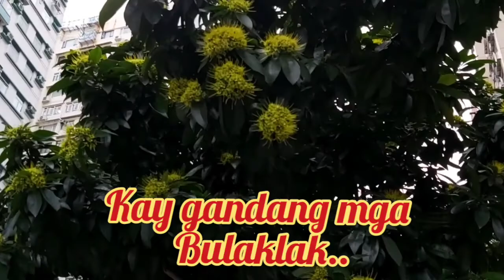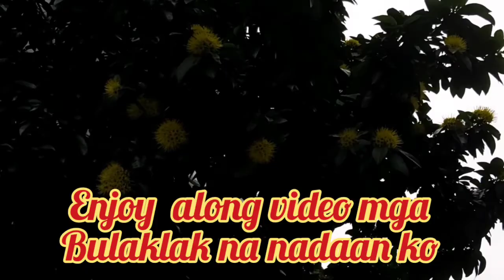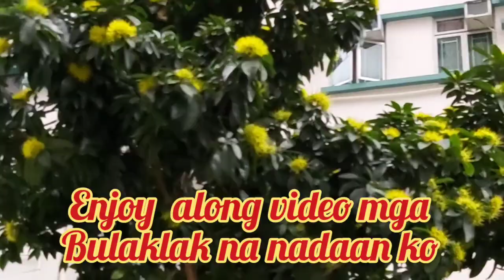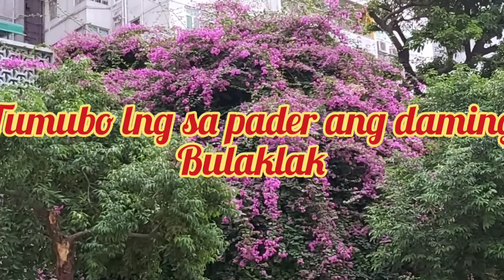Flowers our surrounding